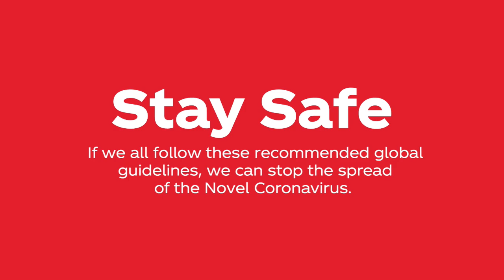Unveil Tuesday with Ivan Data | Kheem G.K| B4Five